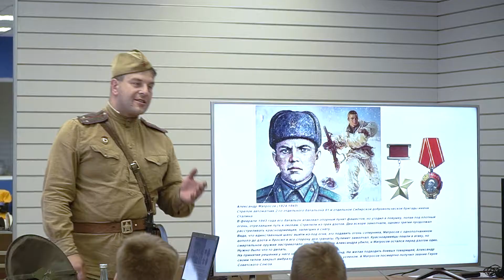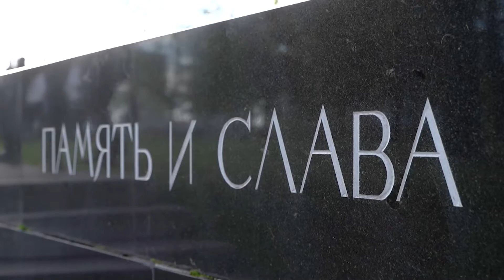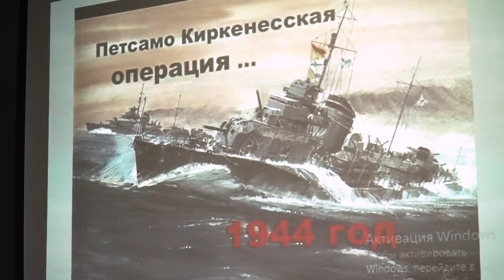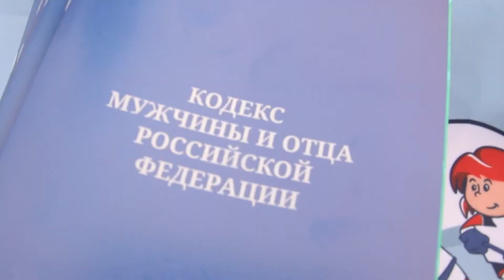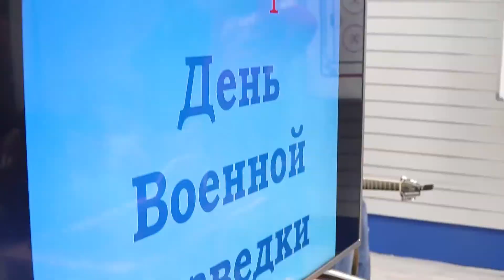Патриотические уроки «Доброго льда»